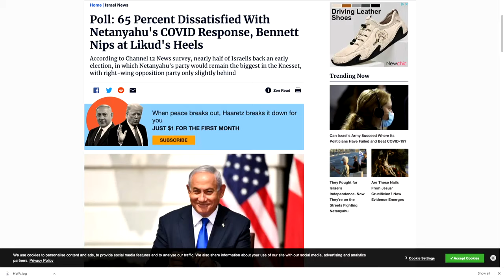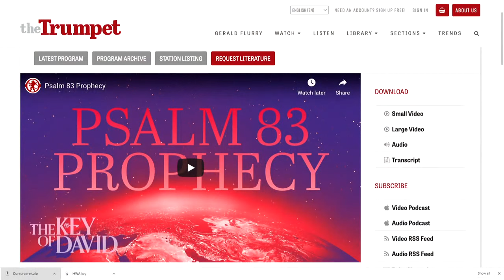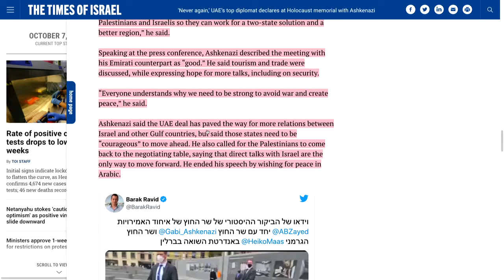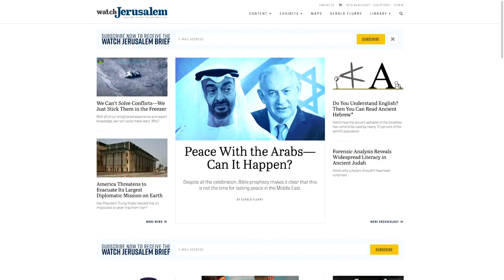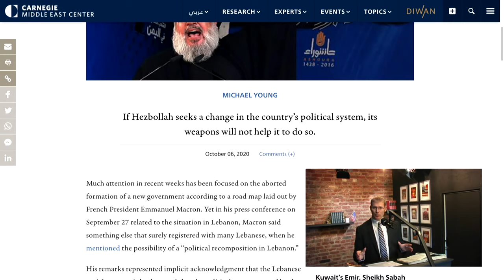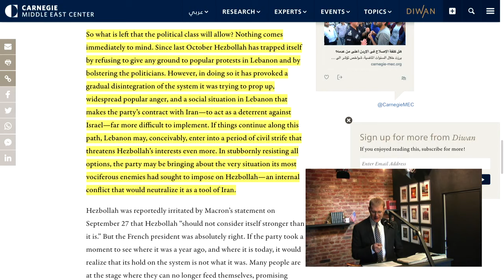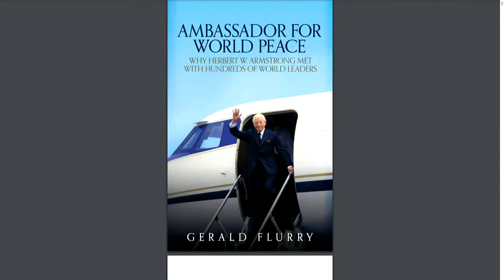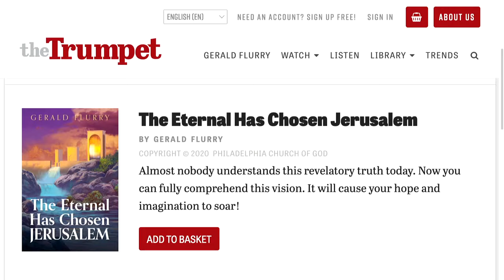Herbert Armstrong's 1983 Knesset Meeting and Middle East Peace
Euphoria over peace deals between Israel and Arab states have many in the Middle East believing we are on the cusp of a new age of acceptance for the Jewish State. But what is the biblical view of such peace deals? In 1983, Herbert W. Armstrong visited Israeli leaders in the Knesset and discussed with them the region's dilemmas. He also showed that peace was possible--and a soon-coming reality.

Trumpet Daily Radio Show brings you a deeper understanding of the Bible and how it connects to your world and your life right now. Trumpet Daily Radio Show is hosted by the executive editor of the Philadelphia Trumpet newsmagazine and presenter of the Trumpet Daily television program, Stephen Flurry.

Stephen Flurry brings you a wide-ranging variety of topics from British politics to American morality to the Middle Eastern balance of power to Asian economics to principles of living to Bible points of doctrine. Trumpet Daily Radio Show matches this diverse array of interests to the factors most affecting your life right now. The program focuses these topics through a single lens: the timeless perspective of the Holy Bible. Trumpet Daily Radio Show zeroes in on only the most important world news, events that often go under reported. It connects these rapidly unfolding developments to history and to end-time Bible prophecy.